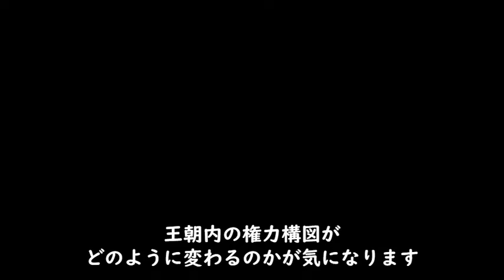【総集編まとめ】韓国ドラマ『王と私』あらすじ 第２１～３０話 歴史ドラマ 韓ドラ 中国电视剧 ドラマ みどころ ネタバレ あらすじ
準備中

何話まで？・第１話・最終回あらすじ・ 印象的なシーン・台詞などなど
などなど（ドラマによって違います）